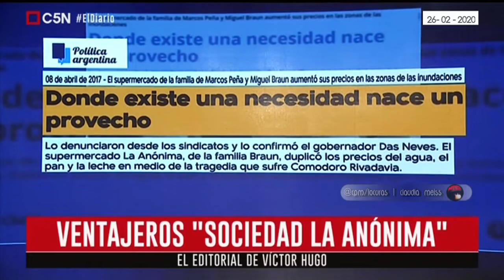Víctor Hugo Morales : Editorial 26 /02/ 2020 | El Diario C5N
Temas: Ventajeros "Sociedad La Anónima"
A Macri:" Llévate el rostro de la pobreza".
El gobierno de Macri dejó casi 16 millones de pobres.
Para el neoliberalismo sigue el baile.
El país en terápia y Macri baila.
La irresponsable dirigencia del campo.
Justicia perseguiremos.

Editorial de Víctor Hugo Morales. 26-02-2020 El Diario C5N